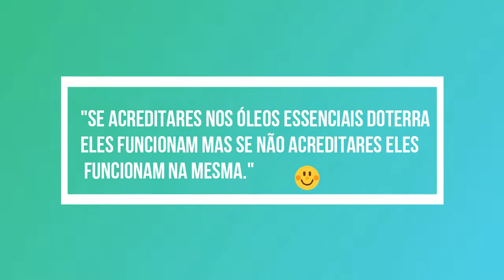Encomenda de Abril - Óleos essenciais doTerra. É Natal!!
Oláaa :) partilho contigo mais uma encomenda doTerra e mais uma vez vem com novidades, entre óleos essenciais e suplementos. Yesss!! É Natal!! E porque é que é Natal?! Porque vive-se o mesmo entusiasmo como se fosse!! :D

Para adquirires um óleo essencial ou um kit de inscrição e  tornares-te membro doTerra, bem como teres acesso a todas as vantagens podes aceder ao meu site no link abaixo: